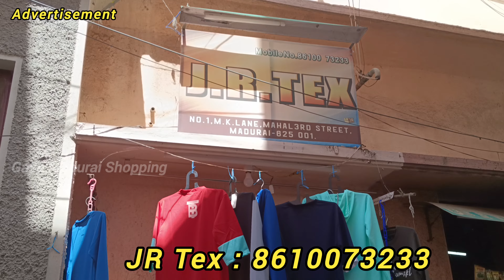குட்டி திருப்பூர் இப்போ மதுரையில் | 365 Days Offer | யாராலும் தர முடியாது விலையில்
Address
JR TEX
1, M.K LANE ,MAHAL 3RD STREET
MADURAI